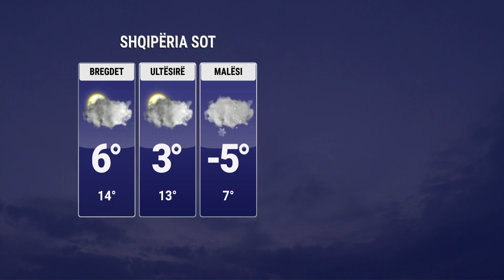Parashikimi i motit 26 janar 2023